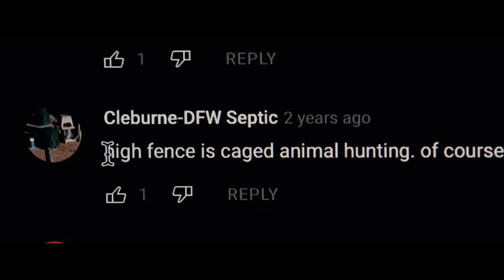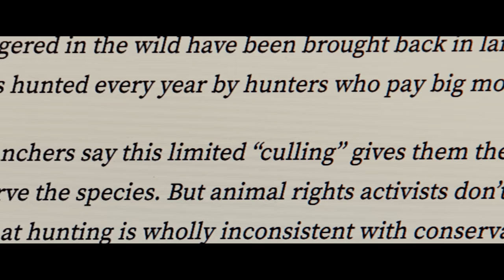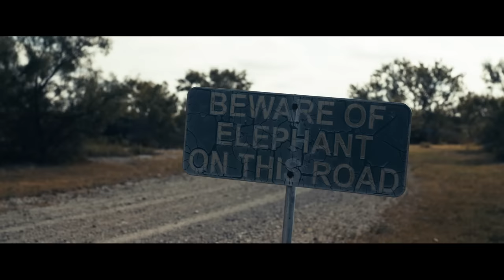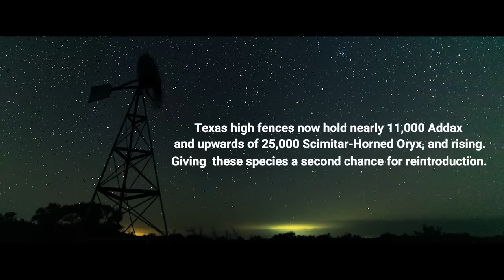Out Of Africa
When you drive down the highways of West Texas it will feel like Africa. The road width, the shoulder depth, the vegetation, it even sometimes smells like Africa. The highways are bordered by hundred of miles of high fence (just like Africa) and yes that may be keeping wildlife from getting on the highways and getting run over but mainly they are there to keep the wildlife, that is privately owned, on their properties.

However, there is an incredible stigma with the idea of a high fence from both the anti-hunting establishment as well as deeply rooted within the hunting community. Concepts of fair chase, ethics, ease of the kill will all be thrown around in a conversation about "High Fence Hunting".

Out of Africa sets in motion to challenge those concepts. This is what the vast majority of high fencing looks like, feels like, and the people behind the scenes operating them. This isn't your small enclosure raised animal that is significantly confined, but rather something that will make you question your definition of free range.

Watch it with an open mind, let yourself challenge the status quo, let yourself challenge your ideas of what high fence hunting is. Have a discussion in the comments section, it's what's needed most - which is for people to amicably discuss differing viewpoints - that's a good thing!

Massive thanks to the West Texas Chapter of SCI for the support to generate this documentary.